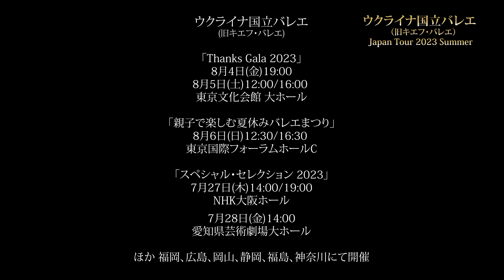【※公演終了 2023年7-8月開催】｢ウクライナ国立バレエ(旧キエフ・バレエ)｣出演者紹介#3 イローナ・クラフチェンコ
【2025年1月にウクライナ国立バレエの来日が決定！】
 ■ ウクライナ国立バレエ「ジゼル」ほか
25年1月開催予定 ※詳細は2024年8月発表予定

【その他の今後のバレエ公演】
■バレエの妖精とプリンセス　ヨーロッパ名門バレエ団のソリストたち
【公演期間】2024年7月26日～8月12日
【開催地】神奈川、群馬、愛知、大阪、宮城、秋田 ほか
公演情報を公開中です▼

■親子で楽しむ夏休みバレエまつり　ヨーロッパ名門バレエ団のソリストたち
【公演期間】2024年8月3日～8月4日
【開催地】東京

■ニーナ・アナニアシヴィリ芸術監督就任20周年記念ジョージア国立バレエ ｢くるみ割り人形｣
【公演期間】2024年12月開催予定 ※詳細は2024年7月発表予定

2022年の日本公演で各地を席巻したウクライナ国立バレエが23年7-8月にも来日公演開催決定！
クラシック・バレエの人気作品より名場面を集めた贅沢なガラ・コンサートや、ウクライナ出身のスター・ダンサーがゲスト出演する公演など3つのプログラムを上演予定。
日本の皆様からの支援で新制作された世界的振付家の作品も披露します！

2023年7-8月開催ウクライナ国立バレエ(旧キエフ・バレエ)「Thanks Gala 2023」「スペシャル・セレクション 2023」｢親子で楽しむ夏休みバレエまつり｣に出演を予定しているダンサーからメッセージ動画が到着！

予定出演者
オリガ・ゴリッツァ(ウクライナ国立バレエ プリンシパル)
イローナ・クラフチェンコ(ウクライナ国立バレエ ファースト・ソリスト)
カテリーナ・ミクルーハ(オランダ国立バレエ)
ニキータ・スハルコフ(ウクライナ国立バレエ プリンシパル)
オレクサンドル・オメリチェンコ(ウクライナ国立バレエ プリンシパル)　　ほか

日程：2023年7月21日(金) ～ 8月10日(木)
会場：東京文化会館 大ホール
　　　東京国際フォーラムホールC
　　　NHK大阪ホール
ほか、福岡、広島、岡山、静岡、福島、神奈川にて開催
チケット発売：4月5日(水)より先行販売開始予定